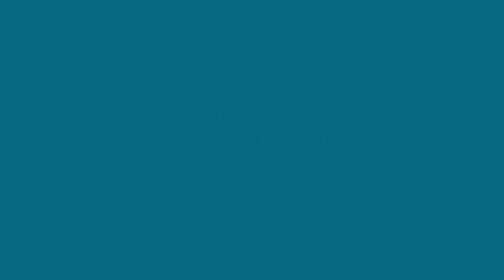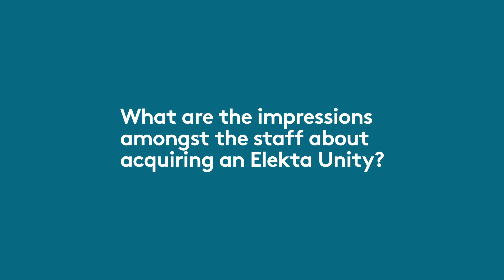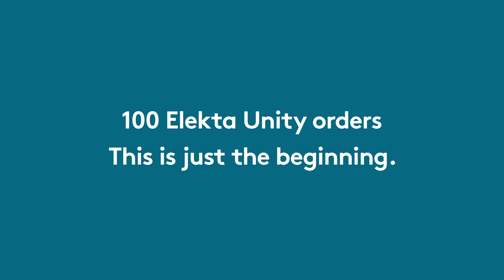100th Elekta Unity MR-Linac goes to St George's Hospital in New Zealand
We're excited to share that St George's Hospital in New Zealand has ordered an Elekta Unity MR-Linac, making it the 100th device sold since its introduction. This marks a huge milestone for Elekta Unity and cancer care in New Zealand.

Blair Roxborough, CEO of St George's Hospital, said: “Our vision for St George’s Cancer Care is to be recognized as the center of excellence for cancer services. The introduction of the Elekta Unity MR-Linac holds true to that vision."